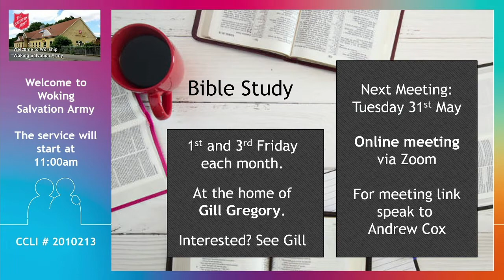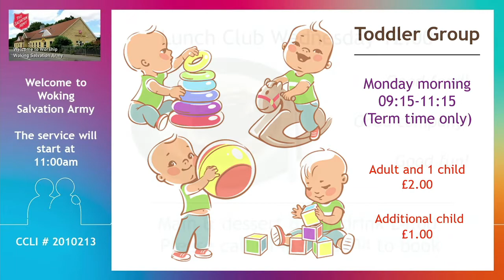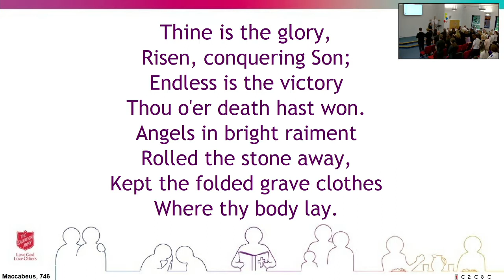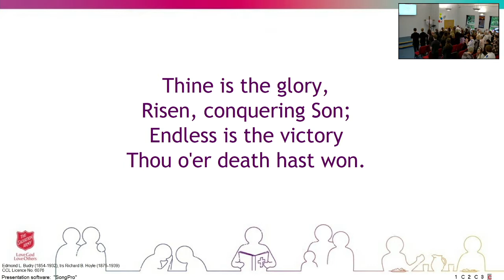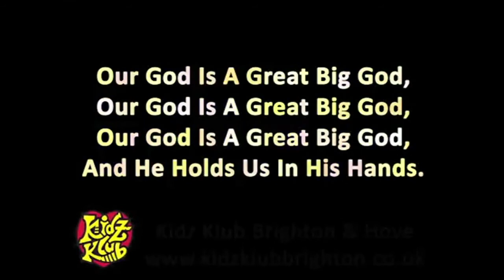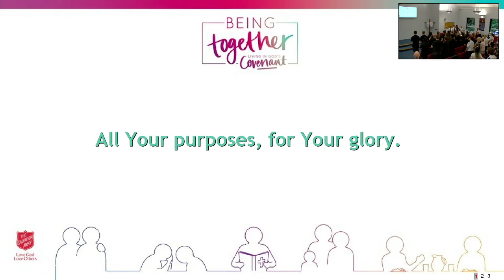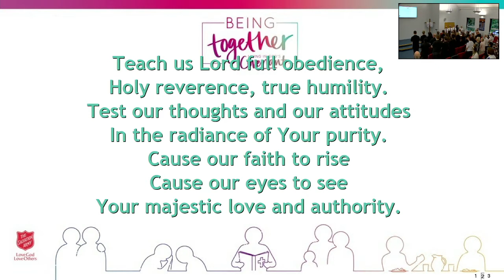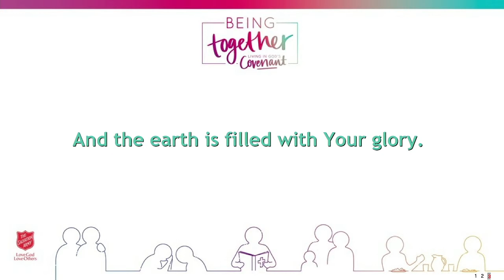Woking Salvation Army - Morning Worship with Central South Youth - 15th May 2022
CCLI CLA Church Licence No. 1004995